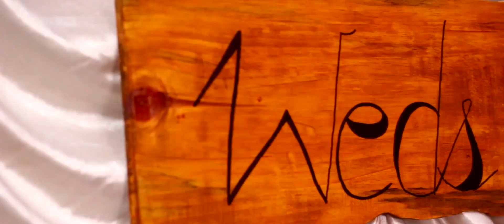Arbest weds Fairycia: Short Khasi Christian Wedding Film.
Best Khasi Christian Wedding 2016.  A wedding short film of Arbest and Fairycia by InkEvents pro.

Location: 7th Mile, Upper Shillong, Meghalya